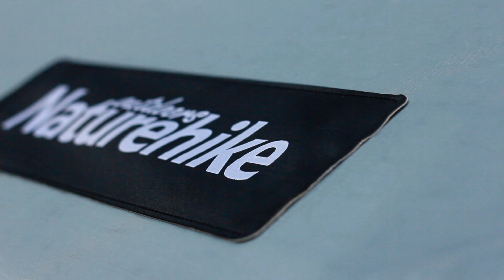Greenstone Campsite | 3H2M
masa ni 1st time kami bercamping...video ni dah dekat 3 tahun , baru sekarang nak upload..masa ni mateen baru berumur setahun, sekarang dia dah masuk 5tahun. edit sikit2 terus kasi upload...enjoy.